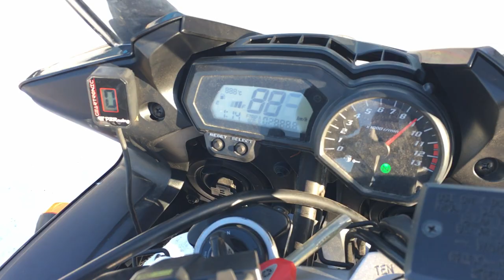B10374 YAMAHA FZ1 FAZER